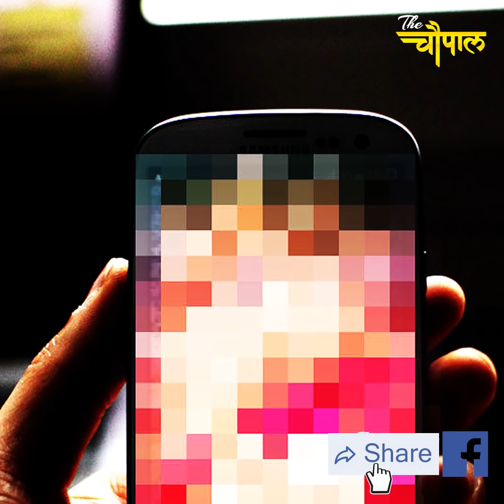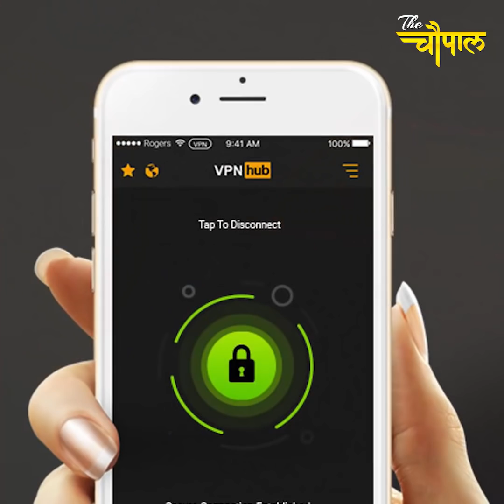कितना सही और कितना गलत है ये कारोबार